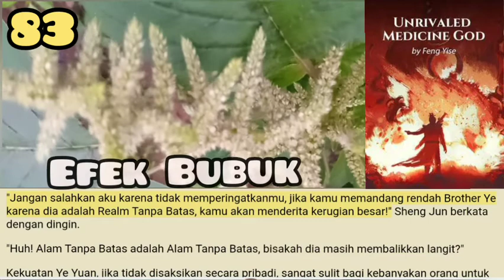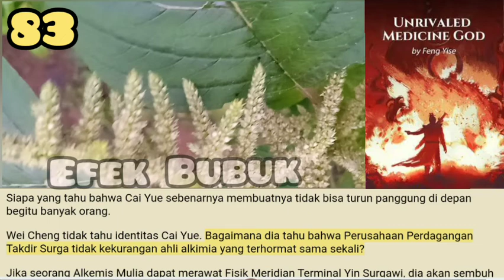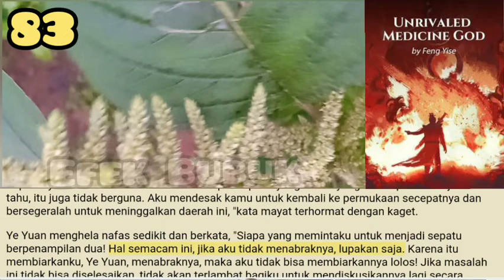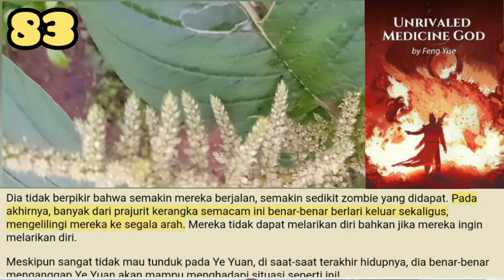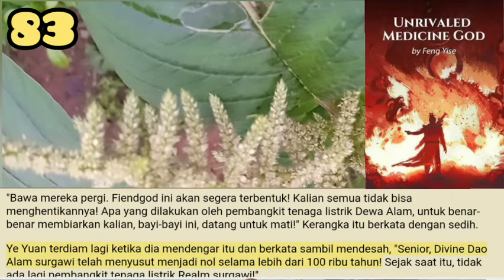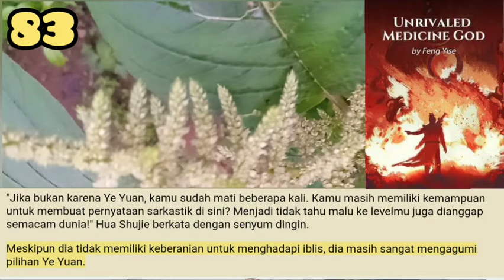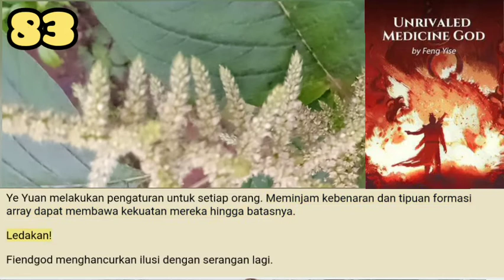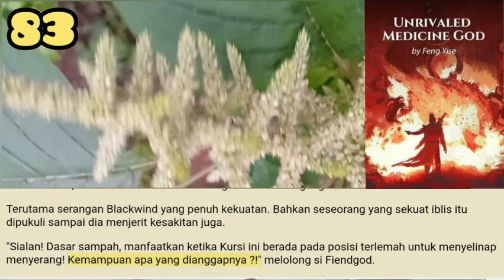Efek Bubuk, UMG 83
Gelombang angin yin melolong di koridor. Perasaan menusuk tulang itu praktis hampir membeku semua orang.
Tempat ini mirip dengan kota bawah tanah. Tidak jauh dari tempat semua orang berada, bahkan ada sejumlah zombie bergerak tanpa tujuan. Seluruh adegan tampak sangat mengerikan.

storian gallery